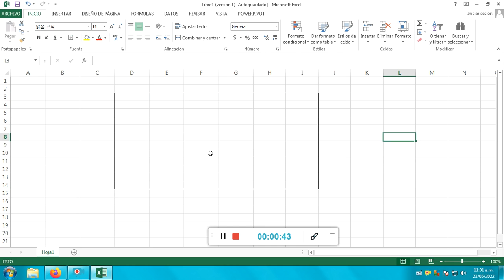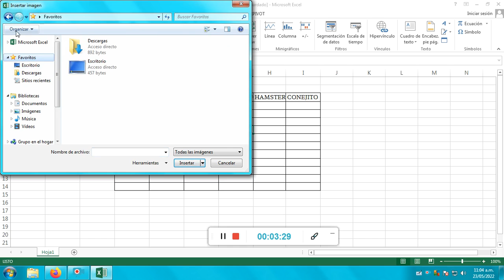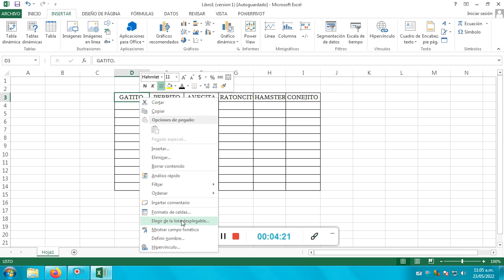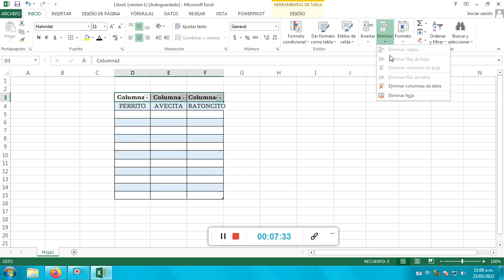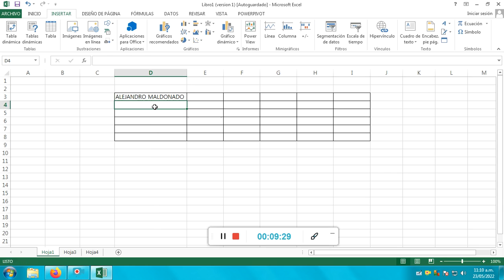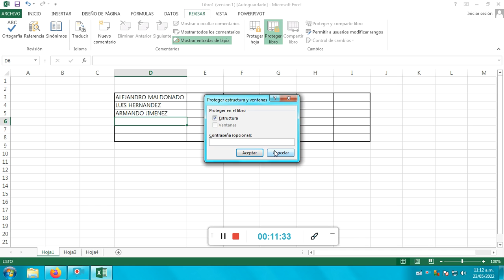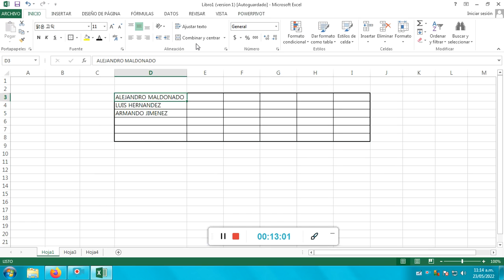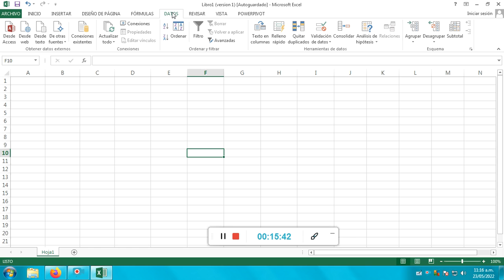EXPLICACIÓN SENCILLA DEL EXCEL.